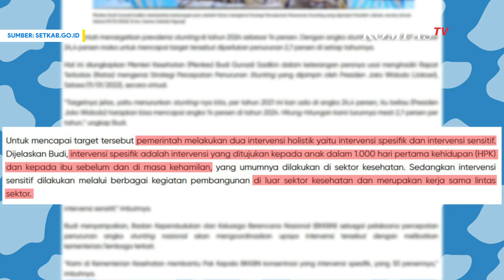Jaga Imun Hingga Cegah Stunting, Ini Manfaat Susu!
KOMPAS.TV – Apa kamu masih ingat terakhir kapan minum susu? Susu memang identik dengan pertumbuhan anak. Padahal, susu penting peranannya dalam segala tahapan usia.

Susu adalah protein hewani yang kaya akan manfaat baik. Misalnya saja kandungan susu seperti kalsium dan fosfor yang berperan dalam pertumbuhan tulang dan gigi. Selain sumber energi, susu juga dapat mencegah masalah tulang misalnya seperti osteoporosis.

Juga yang tak kalah penting, protein dalam susu membantu meningkatkan ketahanan imun tubuh. Kandungan baik lainnya yang juga menunjang peningkatan imun tubuh adalah zinc, vitamin B12, vitamin D, dan vitamin A.

Susu juga merupakan salah satu protein hewani yang dinilai paling efektif dalam menurunkan risiko stunting. Stunting disebabkan karena seseorang tidak mendapatkan asupan gizi yang seimbang atau kurang. Tahapan seseorang terkena stunting bisa saja dimulai dari kondisi sang ibu saat mengandung.

Oleh karena itu, calon ibu maupun ibu hamil sebaiknya menjaga asupan protein hewani agar kandungannya tetap sehat hingga melahirkan. Tak hanya itu, sejak dini anak juga perlu diperhatikan protein dan vitamin yang diasup. Asupan ini harus optimal apalagi di 1.000 hari pertama kehidupan.
Seterusnya, susu menjadi penunjang kesehatan manusia karena dapat menjaga kondisi tubuh tetap sehat. Susu tak memandang usia karena peran susu selalu ada di setiap fase kehidupan.